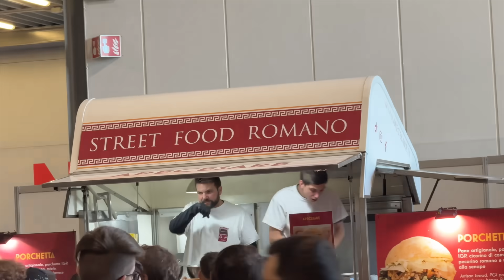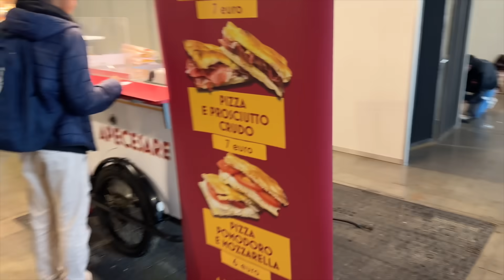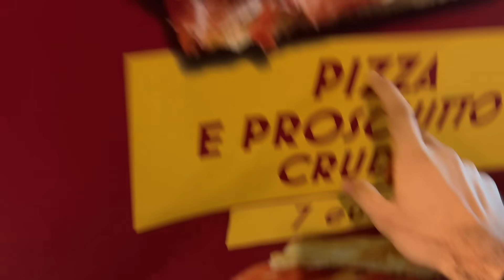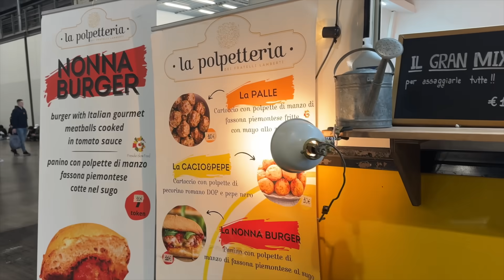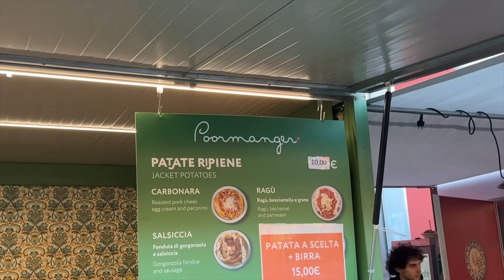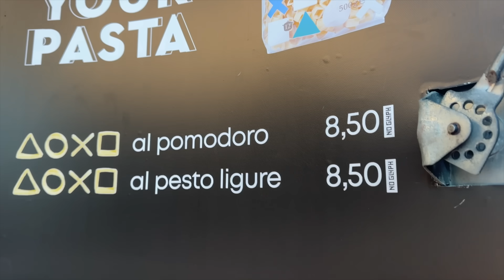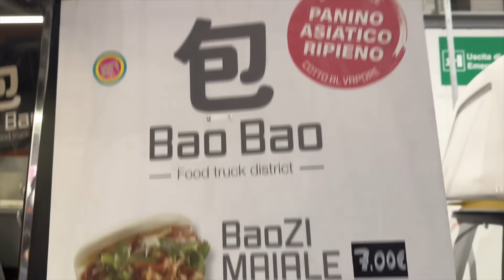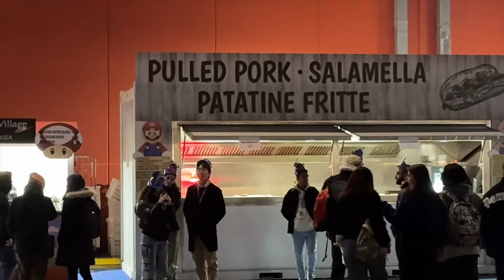FOODTOUR XXL MILAN GAMES WEEK con Francesco Zini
Siamo venuti alla Milan games week per fare il nostro primo foodtour insieme, cosa si mangia nei foodtruck della games week di milano?